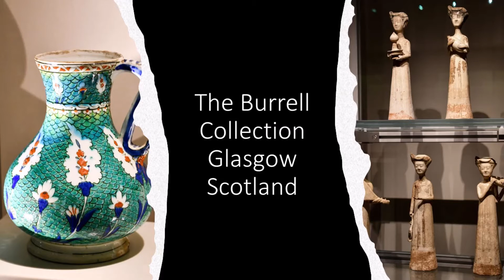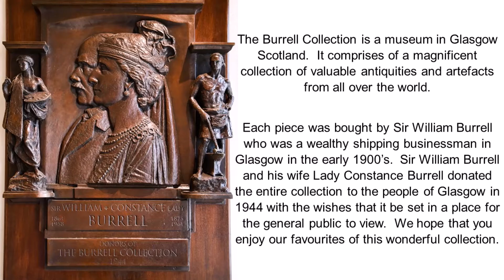Burrell Collection, Burrell Collection Glasgow, Glasgow Museums, Visiting The Burrell Collection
In this video, we're taking you on a fascinating journey through the Burrell Collection Museum in Glasgow. Nestled in the heart of Pollok Country Park, this award-winning museum is home to an extraordinary collection of art and artifacts spanning 6,000 years of history. Join us as we explore the highlights of this remarkable museum and discover the treasures it holds.

What You'll Discover:

A Diverse Collection: From masterpieces by renowned artists like Rodin, Degas, and Cézanne to important examples of late medieval art, Chinese and Islamic art, and artifacts from ancient civilizations, the Burrell Collection offers a rich and diverse array of exhibits.

Famous Artworks: Get up close to iconic pieces such as Rodin's "The Thinker," a Limoges reliquary casket from the 13th century, and Rembrandt's self-portrait. Each artwork tells a unique story and offers a glimpse into different cultures and time periods.

Special Exhibits: Learn about the museum's special exhibits and events, including festive activities like Crafty Christmas, Burrell Bites, creative writing workshops, and even a three-course festive dinner. The museum is also the proud winner of the prestigious Museum of the Year award in 2023.

Historical Treasures: Discover historical treasures like the tapestry "Fight Between a Falcon and a Heron" from the 16th century and a Meiping vase from the Ming Dynasty. These artifacts provide a fascinating insight into the craftsmanship and artistic achievements of different eras.

Interactive Experiences: Engage with the museum's interactive exhibits and digital guides, which offer a deeper understanding of the collection and its significance. Whether you're a history enthusiast or an art lover, there's something for everyone to enjoy.

Beautiful Setting: Enjoy the museum's stunning woodland setting within Pollok Country Park. The serene environment provides the perfect backdrop for a day of exploration and inspiration.

Join us as we delve into the wonders of the Burrell Collection Museum and uncover the stories behind its incredible exhibits.

We are grateful to those who have joined our community and support us in our new venture.